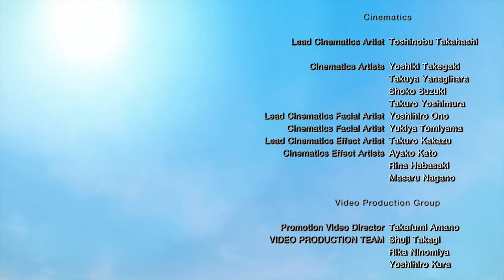【MHR】全劇情動畫 連時間軸 魔物獵人崛起 |Monster Hunter Rise All Cinematic Cutscenes 4K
0:00 神火村Kamura Village
4:25 獵人聚集之地Where Hunters Meet
4:57 吞噬百龍者Devourer of Chaos
8:50 延續的明燈Torches Passed On
11:26 工作人員名單Credits
16:39 未知的龍The Mysterious Wyvern
18:07 依然動盪的氣息Turmoil Lingers
19:20 雷神龍現身The Thunder Serpent Emerges
21:54 根除災禍A Cataclysm Halted
22:58 暴風雨前的饗宴A Party Before the Storm

因為喜歡劇情
所以紀錄劇情動畫同時
也分享一下吧哈哈

歡迎大家嚟到我嘅Channel
我會用 粵語 去分享一啲唔同嘅嘢
打機嘅片比例上會多啲haha
同埋Follow IG：hesitation_is_defeat_
緊貼更多消息！